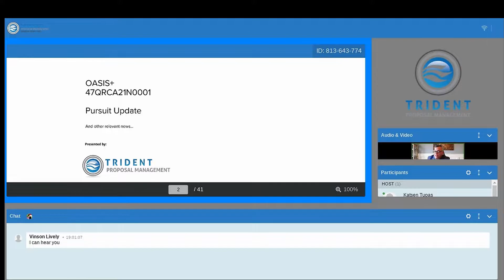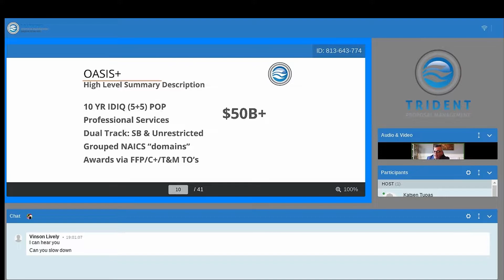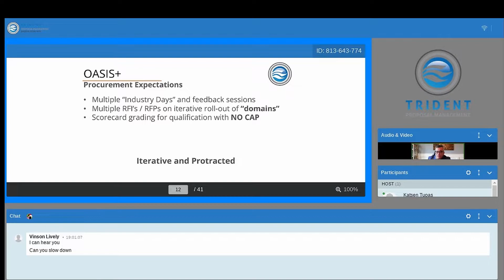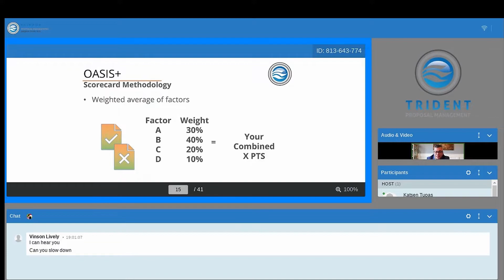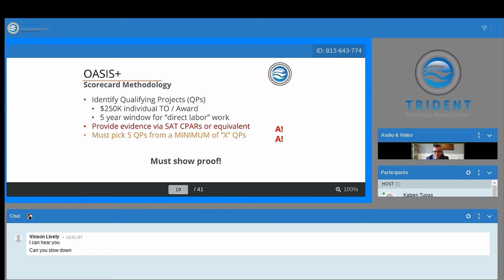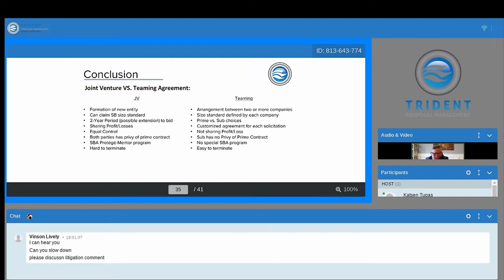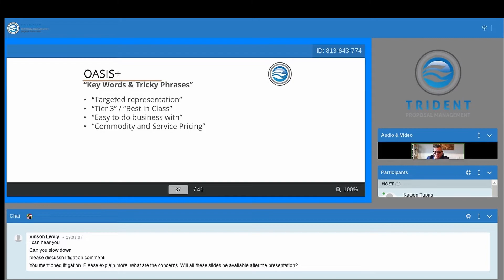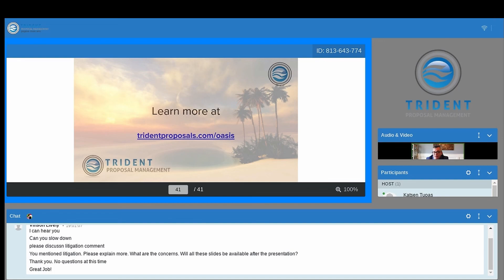Oasis+ Pursuit Update Webinar Replay | 17AUG2022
In this webinar, we talked about capturing your plan early and how to plan for a long haul. We also talked about how to evaluate your teaming situation if you are a SB, offered tips for working on your pricing strategy, and a lot more.
If you'd like to download the presentation or learn more about our capture efforts on OASIS+, visit us

Chapters:

00:00 - Introduction
02:39 - Agenda
03:46 - Oasis/SVCS MAC
05:39 - High Level Summary Description
06:21 - Current Timeline
08:39 - Procurement
10:35 - "Domain Approach"
14:43 - Scorecard Methodology
22:17 - Pricing Data
23:47 - Small Business vs. Unrestricted
24:34 - Types of SBs
25:54 - Joint Ventures
26:07 - Teaming Agreements
26:24 - Joint Ventures vs. Teaming Agreements Conclusion
28:12 - Teaming
29:35 - Keywords and Tricky Phrases
33:42 - How to Prepare
37:49 - Questions